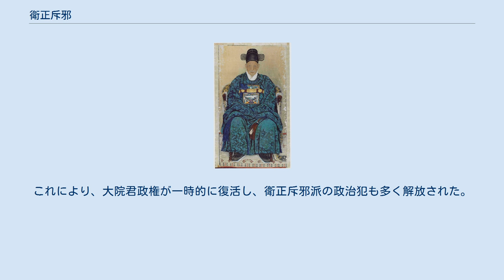衛正斥邪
衛正斥邪論の中心人物・崔益鉉 衛正斥邪（えいせいせきじゃ、朝鮮語: 위정척사〈ウィジョンチョクサ〉）は、李朝時代の朝鮮で、「邪教」「邪説」を排斥して国家の「正学」である朱子学を墨守しようとする考え。
対外的には攘夷思想であると同時に、国内的には一種の純化思想であり、現実の論理よりも理念的価値を優先して絶対王制による搾取のための硬直的な身分制正当化としても機能していた。
それは西洋近代文明を拒否し、商人や企業を見下す考え方や儒教とくに朱子学、華夷秩序を守ろうとする李氏朝鮮の国際的な合意事項よりも国内の論理を優先した反欧州・親中論の動きとして現れている。
朝鮮日報によると現代の韓国左派の反米・親中の民族主義思想の源流とされている。
 斥和碑「洋夷侵犯非戰則 和主和賣國 戒我萬年子孫 丙寅作辛未立」 思想ないし思想傾向としての衛正斥邪は、全国に展開された書院によって一般的に普及・浸透していたものだが、それが政治的な行動として顕著に現れたのが1864年より始まる大院君政権であった。
若年の王高宗の実父として執権をにぎった興宣大院君は、衛正斥邪。
政策を強力に推し進め、新興宗教である東学や西洋からもたらされた天主教（カトリック教会）に激しい弾圧を加えた。
また、「洋夷」すなわち西欧諸国の勢力が朝鮮半島の沿岸におよぶや、大院君はこれを強硬に排撃し、丙寅洋擾、辛未洋擾などの事件を引き起こした。
これらの事件によって自信を付けた興宣大院君は、朝鮮全土八道四郡にこの思想を奨励する「斥和碑」を建立した。
 この碑には、 と刻まれている。
 その後、大院君らは西洋文明を受け入れた日本も西洋諸国と同一視して（倭洋一体）、通商を求める日本に対しても強硬な姿勢をとった。
 ただし、大院君政権は大土木工事をおこない、その財源として国民から新税を取り立て、悪貨を鋳造するなど民衆に重い負担を負わせてその生活を混乱させたため、大院君の施政にも批判的な独自の政治勢力が形成された。
狭義には、両班を中心とするこの政治勢力を衛正斥邪派ということがある。
 興宣大院君は、高宗の后であった閔妃一族との政治抗争に敗れて失脚したが、その後成立した閔氏政権は1876年に日本とのあいだに日朝修好条規を結んで開国し、開化政策に転じた。
このような開国・開化に最も強硬に反対したのが衛正斥邪派である。
1881年には年初から中南部各道の衛正斥邪派の在地両班は漢城府に集まって金宏集（のちの金弘集）ら開化政策を進める閣僚の処罰と衛正斥邪策の実行を求める上疏運動を展開した（辛巳斥邪上疏運動）。
閔氏政権は、上疏の代表であった洪在鶴を死刑に処したほか、上疏運動の中心人物を流罪に処するなど、これを厳しく弾圧した。
衛正斥邪派は大院君をリーダーと仰ぐようになり、この年の夏には、安驥泳らが閔氏政権を倒したうえで大院君の庶長子（李載先）を国王に擁立しようというクーデター計画が発覚している。
 開化派が創設した新式軍隊（別技軍）と比較して様々な点で差別的に待遇されたほか、俸給米の遅配、さらに支給係の不正による俸給米の異物混入事件をきっかけに「旧軍」兵士が反乱を起こした。
これが1882年の壬午軍乱である。
これは、反乱に乗じて閔妃などの政敵を一掃し、政権を再び奪取しようとする大院君の煽動によるものであり、衛正斥邪派もこのクーデタに加わった。
これにより、大院君政権が一時的に復活し、衛正斥邪派の政治犯も多く解放された。
しかし、この政権は清国軍が興宣大院君を拉致したことによって終わりを告げ、その後は閔氏政権が復活して、清国の強い干渉のもとでの開化政策へと転じた。